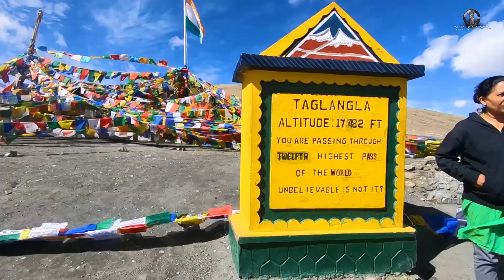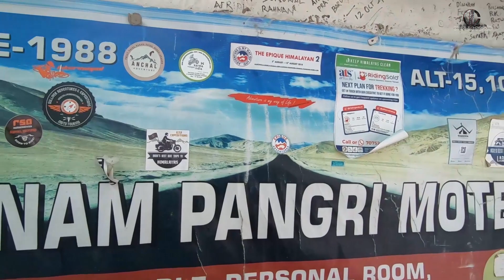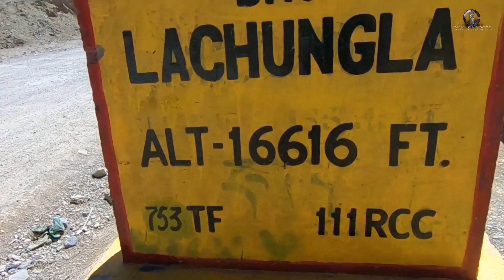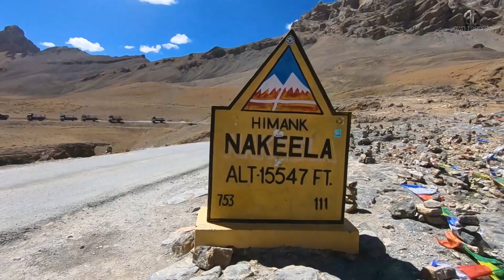ലഡാക്ക് ട്രിപ്പ് ആഗ്രഹിക്കുന്നവർക്കായ് | LEH TO MANALI ROUTE | EXPLORE HIMALAYAS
Travel vlog Malayalam, Himalayan Travel vlog Malyalam, How to travel Leh to Manali, Leh to Manali route, explore Nakeela pass,

dc own records malayalam,

In this week's travel vlog, we're taking you on an unforgettable journey to [Destination]. Join us as we explore the hidden gems, savor delicious cuisine, and embark on thrilling adventures in this picturesque location.

🌍 Destination: [Exploring Himalaya]
🕒 Duration: [11.32 mnts]
🎥 Filmed with: [Gopro Hero7 and Fujifilm XT-30 with kitlence 18x55]